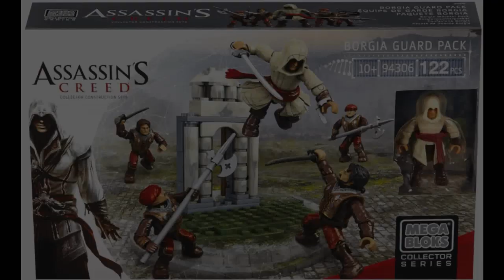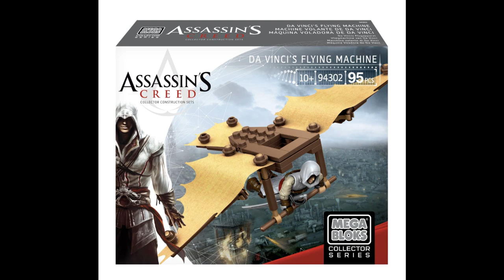ASSASSIN'S CREED MEGA BLOKS FULL LINE-UP (HD)!!!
A detailed look at all of the sets in the first wave of Mega Bloks Assassin's Creed sets.